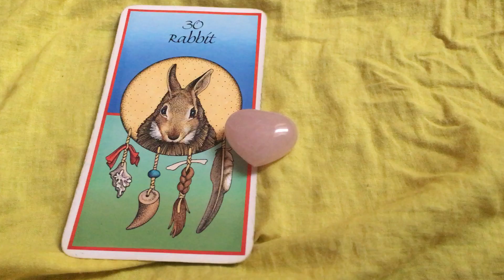9 February 2020 Spiritual Guidance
The Rabbit. Spiritual Guidance 9th Feb 2020